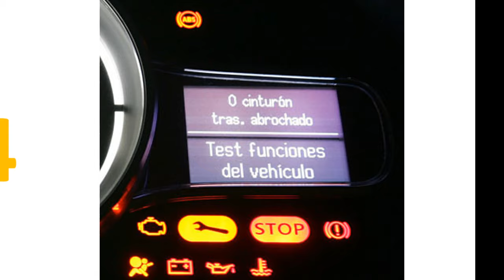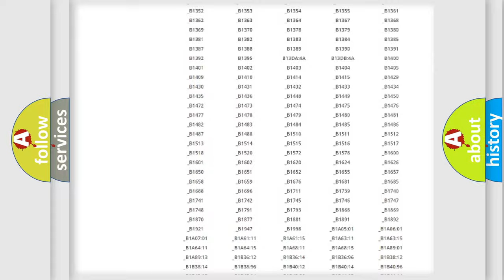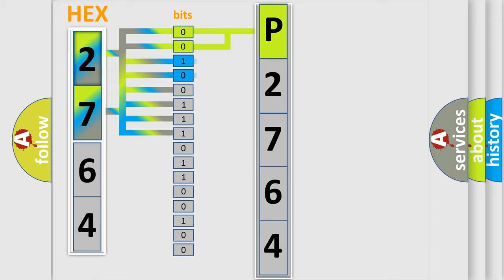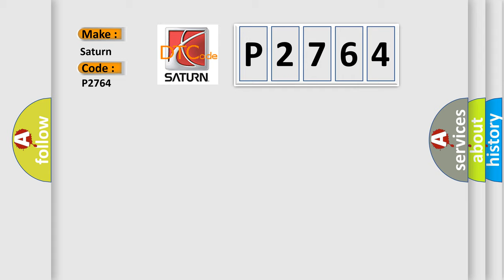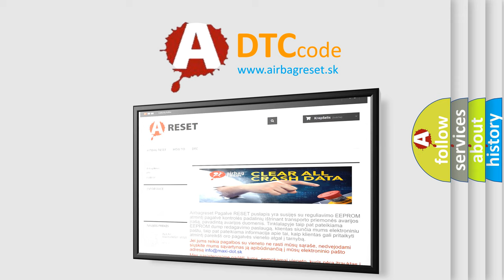DTC Saturn P2764 Short Explanation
Contents:
0:21 Basic DTC analysis according to OBD2 protocol standard.
1:48 Insight into programming
2:58 A diagnostically understandable description of the Diagnostic Trouble Code
3:05 Basic error definition

Make:
Saturn
Code:
P2764
Definition:
Rear Sun Shade Switch - Circuit Short To Ground
Description:
The Rear Sun Shade Switch is a momentary switch hard-wired to the Body Control Module (BCM). The BCM provides a reference voltage, through a pull-up resistor that is connected to battery voltage, to the Rear Sun Shade Switch through the Rear Sun Shade Switch Sense circuit. When the Rear Sun Shade Switch is pressed, the Rear Sun Shade Switch switches to ground, providing a ground signal to the BCM.
Cause:
REAR SUN SHADE SWITCH SIGNAL CIRCUIT SHORTED TO GROUNDREAR SUN SHADE SWITCH SHORTED TO GROUNDBODY CONTROL MODULE (BCM)